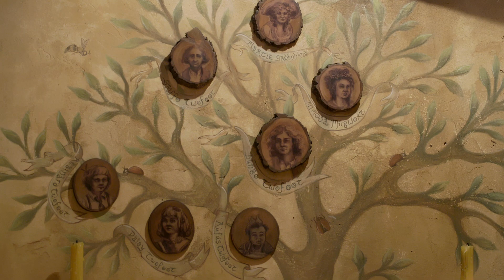Venture Beyond The Door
The door has opened on a new adventure and we invite you to step inside and explore the humble home of a typical Hobbit™ family.
All tours of Hobbiton Movie Set now include an interior Hobbit Hole™ experience, designed and crafted by the renowned creative teams behind The Lord of the Rings and The Hobbit film trilogies. Located on Bagshot Row™, these Hobbit Holes offer an authentic glimpse into the charming dwellings of Hobbits going about their daily lives in the Shire™.

Mind your head as you wander and weave through the maze of rooms and hallways, all constructed with a Hobbit’s stature in mind. Each delicate stroke of a paintbrush has left intricate hand-painted details and carvings into the walls, complimented with a plethora of colourful hand-stitched linens and decorative flourishes throughout.

Hints of the inhabitants’ family lineage is seeded throughout, with heirlooms and trinkets from generations of Hobbits from yesteryear, a well-stocked pantry with all the fixings to cater for their seven daily meals, and a cracking hearth all give a peek into the lives these halflings lead…